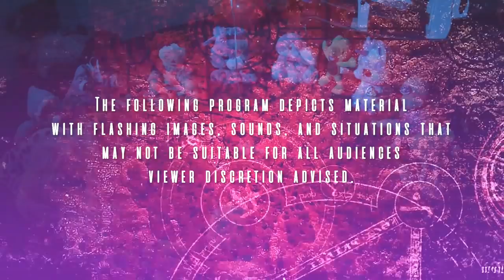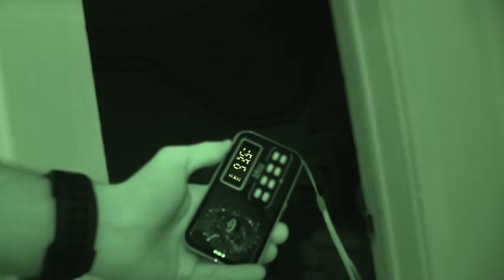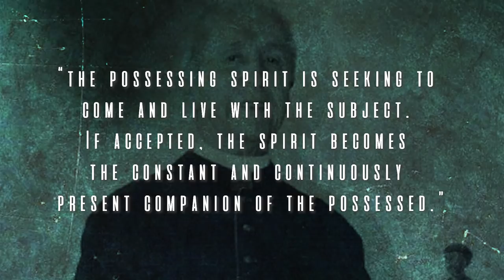Sallie House | Afterlife Sessions | S01E03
Afterlife Sessions conduct a paranormal investigation at the Sallie House in Atchison, Kansas. When left alone, the cameraman endures spirit attachment in the children's room.